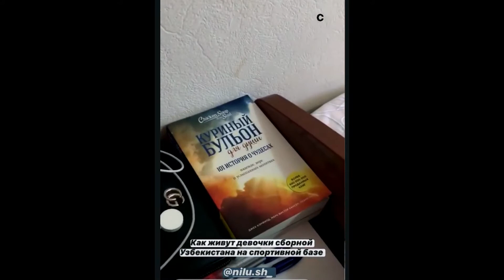Екатерина Пирожкова Сторис 3 Instagram @ekaterinapirozhkova rg 18 07 2020